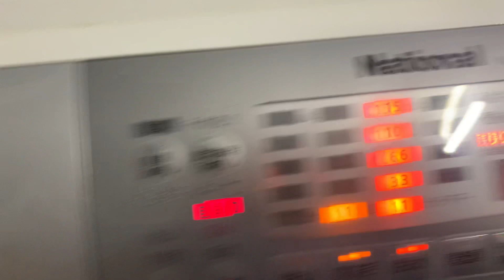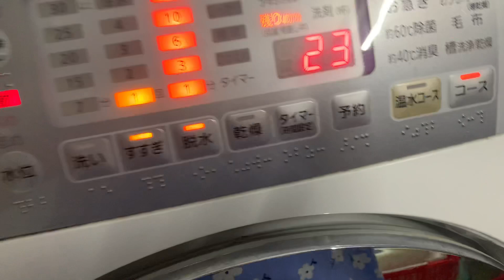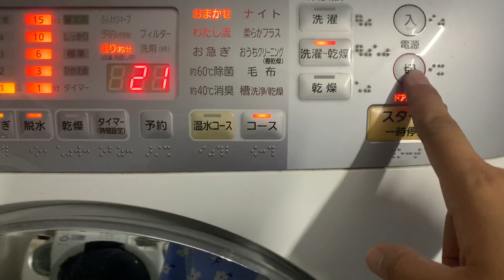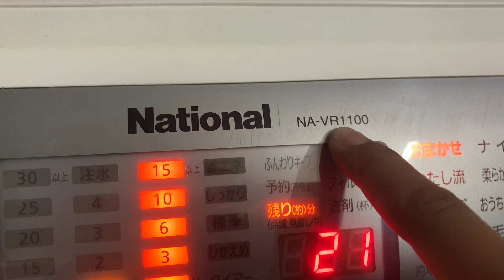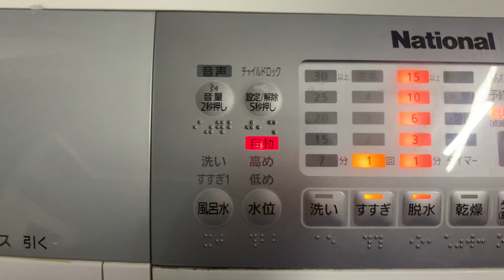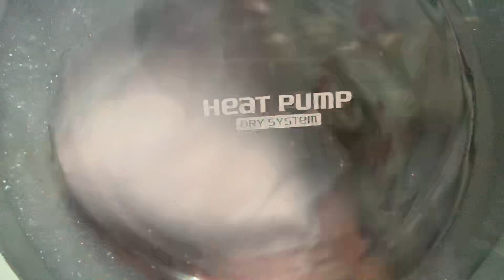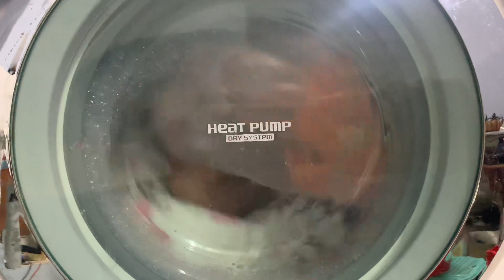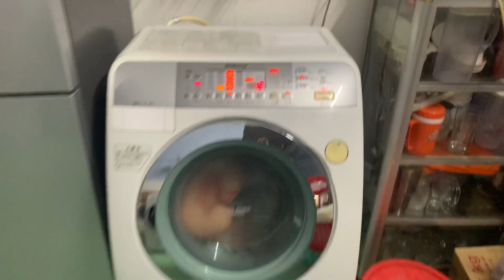-- đã bán --Máy giặt NATIONAL VR1100📌 sấy Block/khử khuẩn,giặt nc nóng,giặt xong là mặc ko cần phơi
👉Chuyển đủ được bao ship,
👉Ship cod cọc trước 2 triệu, nhận hàng thanh toán  số tiền còn lại cho bưu điện.

📞☎️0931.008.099 vào zalo e tư vấn.

♻️♻️Máy giặt National NA-VR1100 giặt 9kg Sấy 6kg , Sấy Block, màn hình LED, màu trắng tinh.

📌Bác nào mà mê hàng nhật thì chắc hẳn sẽ nghe tên thương hiệu NATIONAL này rồi hén. mọi tính năng hoàn hảo.

📌National thì nổi tiếng "CHẠY TRÂU BÒ" rồi các bác yên tâm mà dùng tới chán thì bỏ thôi .

📌Một số thông tin của em này :
- Màn hình đèn LED sang trọng, dễ sử dụng
- Chức năng phun sương ở nhiệt độ cao giúp khử trùng quần áo
- Giặt nước nóng 40-60 độ: diệt khuẩn khử mùi cực hiệu quả
- Giặt tiết kiệm điện và nước
- Sấy đồ bằng Block siêu tiết kiệm điện ,siêu bền
- Chương trình vắt cực êm, chế độ giặt ban đêm không lo làm phiền hàng xóm xung quanh nha.
- Kích thước (mm) 639 × 1013 × 713

🏘274, lý thái tổ , tp long xuyên , tỉnh an giang.